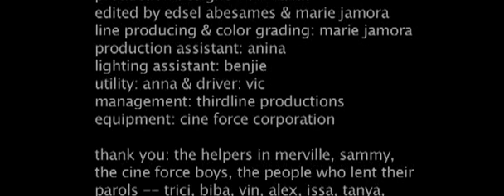Imago - Akap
Music video off the "Take 2" album. Won Best Music Video in the NU 107 Rock Awards 2005.

Directed by Marie Jamora
Director of Photography: Odyssey Flores
Production Design: Trinka Lat